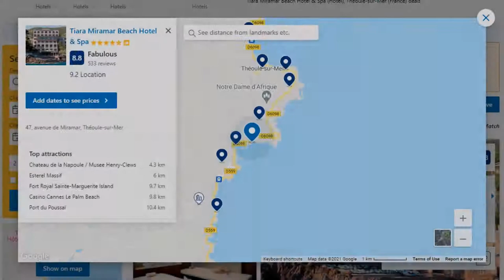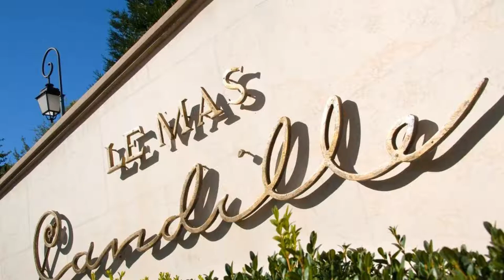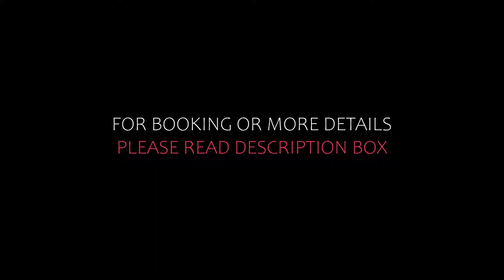Top 10 Recommended Hotels In Alpes-Maritimes | Top 10 Best 5 Star Hotels In Alpes-Maritimes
1) Hyatt Regency Nice Palais de la Méditerranée, Nice

7) Hôtel Martinez, in The Unbound Collection by Hyatt, Cannes

Queries Solved:
1) Top 10 Recommended Hotels In Alpes-Maritimes
2) Top 10 Hotels In Alpes-Maritimes
3) Top Ten Hotels In Alpes-Maritimes
4) Top 10 Romantic Hotels In Alpes-Maritimes
5) 10 Best Hotels For Couples In Alpes-Maritimes
6) Hotels In Alpes-Maritimes
7) Best Hotels In Alpes-Maritimes
8) Top 10 5 Star Hotels In Alpes-Maritimes
9) Best 5 Star Hotels In Alpes-Maritimes
10) 5 Star Hotels In Alpes-Maritimes
11) Top 10 Luxury Hotels In Alpes-Maritimes
12) Luxury Hotel In Alpes-Maritimes
13) Luxury Hotels In Alpes-Maritimes
14) Luxury Stay In Alpes-Maritimes

Track Title: Fiesta de la Vida
Artist: Aaron Kenny